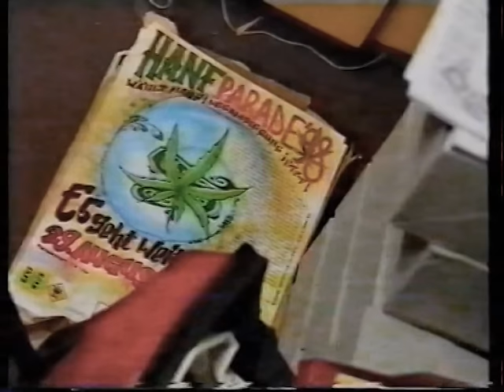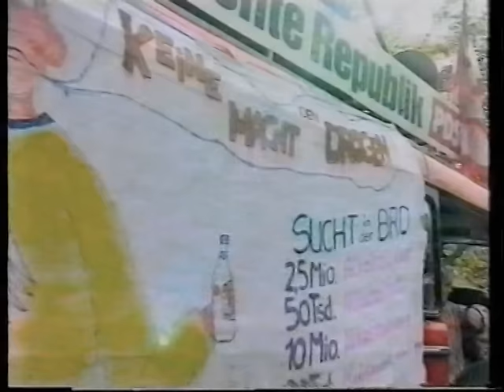HANFPARADE 1998 - TV-Clip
Da wir ein Band vom Sender ohne Logo bekamen, weiß ich nicht mehr,  wann und wo das lief. Im Interview: Martin Müncheberg (damaliger Pressesprecher/Organisator der Hanfparade)